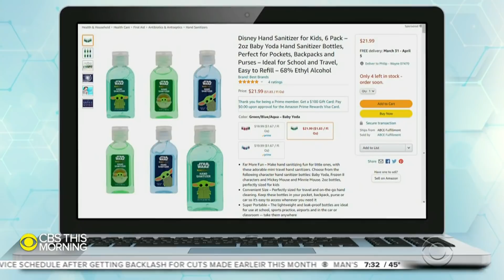Independent study finds toxic carcinogen above FDA limit in several hand sanitizer brands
An independent study by Valisure found more than 20 hand sanitizers that exceeded the FDA limit of benzene, a carcinogen that can cause blood disorders after prolonged exposure. Dr. Jon LaPook visited the Valisure labs to see the testing process.